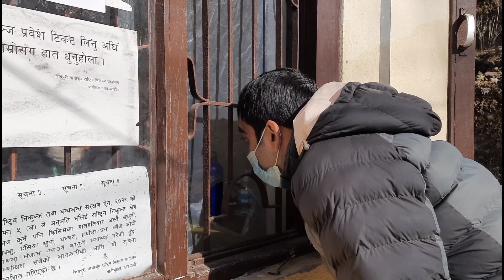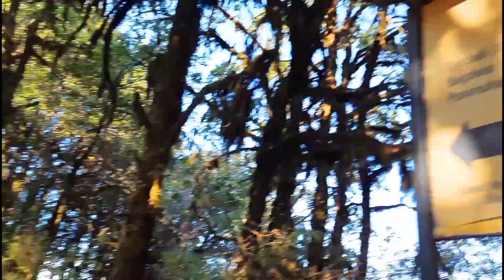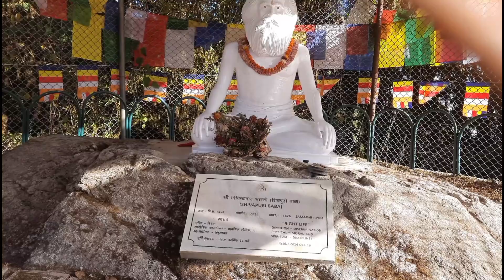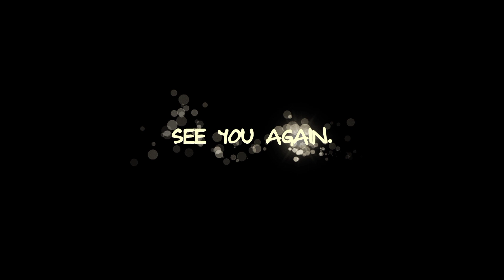SHIVAPURI HIKE । Budhanilkantha - Bagdwar - Shivapuri peak | Nepali couple Travel vlog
नागिगुम्बा - बाघद्वार - शिवपुरी पहाड पैदल यात्रा
 लाग्ने समय - ४-५ घण्टा (पुग्नका लागि)
खाजा नास्ता - आफै ब्यबस्था गर्नुपर्ने (होटलहरु छैन)
बाटो - केहि उकालो र सम्मो
बिशेषता - सुन्दर र शान्त जङ्गलबिचमा यात्रा, बाघद्वार र शिवपुरी पिक
नागिगुम्बा - बुढानिलकण्ठबाट ४५ मिनेट माथि

Shivapuri Nagarjun National Park is the ninth national park in Nepal and was established in 2002. It is located in the country's mid-hills on the northern fringe of the Kathmandu Valley and named after Shivapuri Peak of 2,732 m (8,963 ft) altitude. It covers an area of 159 km2 (61 sq mi) in the districts of Kathmandu, Nuwakot, and Sindhupalchowk.
Shivapuri Baba was born in a Brahmin family in Kerala. His grandfather, a famous astrologer, announced that the boy would become a great sannyasin (renunciate or wandering monk) and became his guru until about 1840.

Shivapuri Baba decided to leave a worldly life in 1844, at age 18. After making a will leaving his rights of succession in his father's property to his sister, he joined his grandfather in the forest of the upper Deccan, near the banks of the river Narbada. The grandfather insisted that after his own death, the boy should meditate until he obtained God-realization, then make a pilgrimage on foot not only through India, but also around the world, and he set aside money for this purpose.
n 1901, after the death of the queen, Shivapuri visited the United States and met President Theodore Roosevelt. He spent two or three years in America before going to Mexico, where he met Porfirio Diaz before going on through the Andes to Colombia and Peru. After a period in South America, he embarked on a ship for the Pacific Islands, moving through New Zealand and Australia and visiting Japan in 1913. He then followed an ancient pilgrim route into Nepal, then back to India, visiting Benares. He traveled more than 25,000 miles, eighty percent on foot.

Camera - Samsung M31 mobile phone